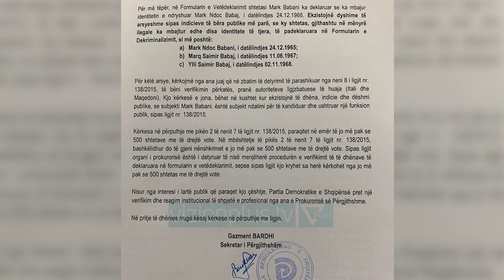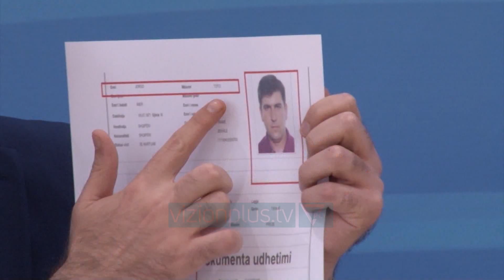Mark Babani: Akuzat e PD shpifje e të turpshme! - News, Lajme - Vizion Plus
Partia Demokratike ka denoncuar kryebashkiakun e trete qe sipas saj preket nga dekriminalizimi, Mark Babanin kryetar I bashkise se Vaut te Dejes.Opozita I eshte drejtuar zyrtarisht prokurorise se pergjithshme duke kerkuar verifikimin e Babanit, pasi sipas saj ka fshehur ndalime, dënime dhe dëbime nga Italia dhe Maqedonia e Veriut, kerkese e cila mbeshtetet nga 500 firma te qytetareve.Numri dy i PD, Gazment Bardhi I ka derguar organit te akuzes edhe te dhenat qe disponon duke saktesuar se kreybashkiaku i Vaut te Dejes, dyshohet se ka qene I arrestuar ne Itali ne vitet 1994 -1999 dhe, më pas, ndaj tij është marrë masa e dënimit dhe dëbimit nga autoritetet përgjegjëse italiane. Gjithashtu sipas PD, Babani ka qenë i arrestuar/ndaluar dhe më pas dënuar edhe në Republikën e Maqedonisë së Veriut gjatë periudhës 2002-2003.”Partia Demokratike gjithashtu ka vene ne dijeni prokurorine se Mark Babani ka perdorur 3 emra te ndryshem duke kerkuar verifikimin e shpejte nga prokuroria.Por menjehere pas publikimit te kesaj kerkese te PD ka reaguar kryetari I bashkise se Vaut te Dejes Mark Babani i cili ka hedhur poshte te gjitha akuzat.